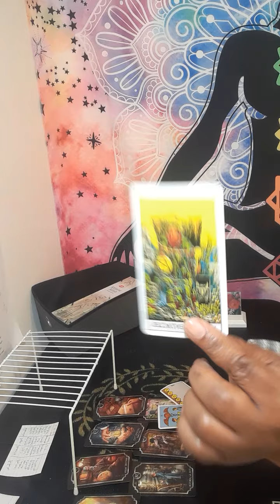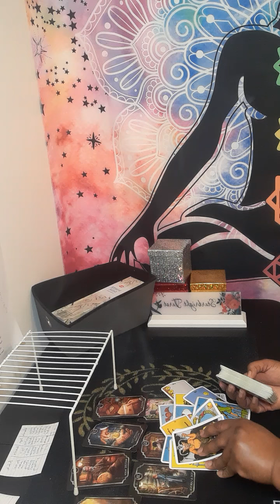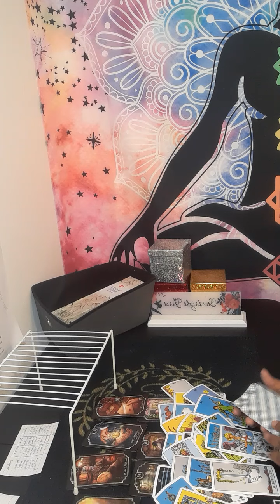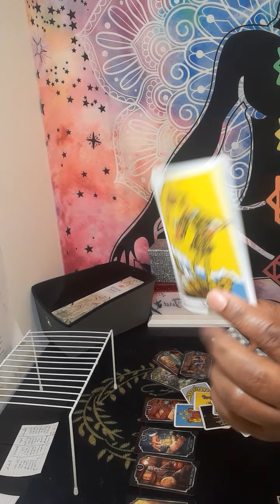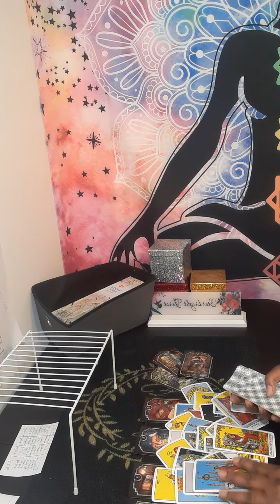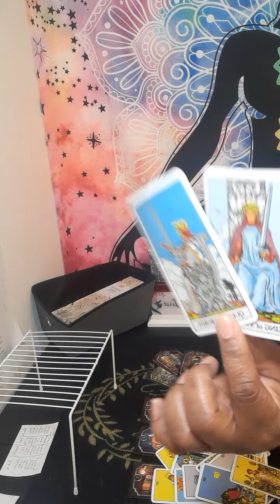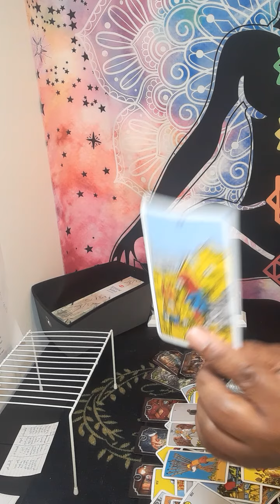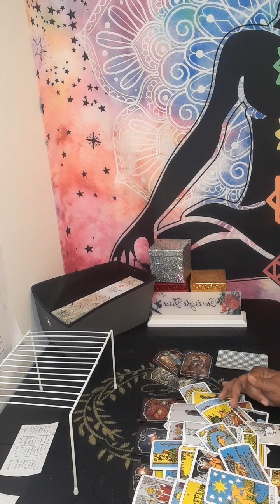VIRGO 👌 unexpected income,great fortune,important message,they're choosing you!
Or

 I charge 60 dollars  to my  channel .You will get a reading using every tarot cards in my deck. It will be a  video on YouTube private, only you can view it.  Serious inquiries only! Everything you need to know is on here. Turn around time 3 to 12 hours. If you want it less then 3 hour emergency reading, it will be 80 dollars. My cut off time is 3pm .After 3pm you will receive it the next day.I will start back during readings at 11am. Thank you for understanding!

 Or

What questions you want answers. Three major questions please.Turn around time is 3 to12 hour, If it is after 3pm you will receive it the next day.I will start back during readings at 11 am. please do not ask what month and date this person will  return to you . I do not give people date and time.

virgo

aries tarot

cancer tarot

pisces